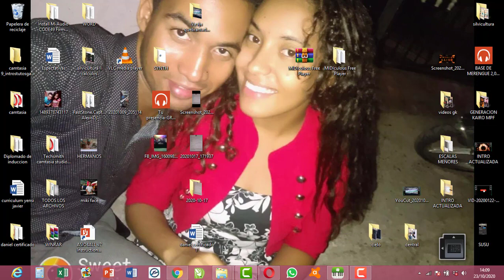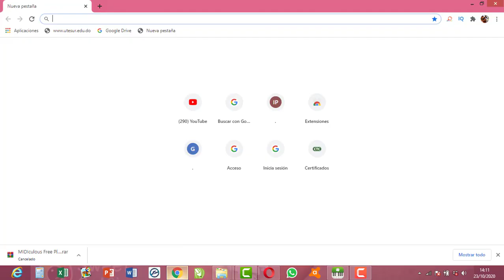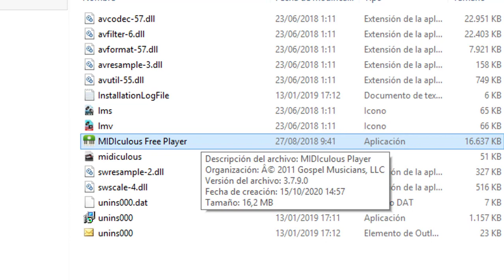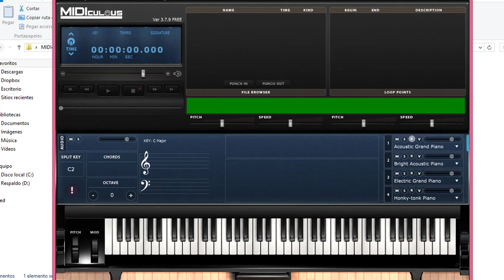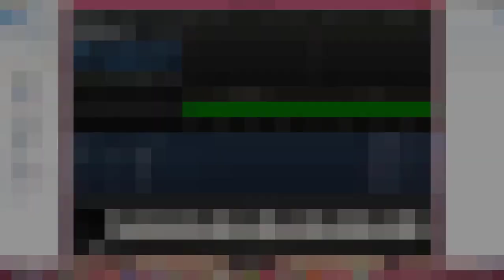EL PIANO VIRTUAL QUE UTILIZO /DESCARGALO GRATIS YA/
Hola Dios te bendiga